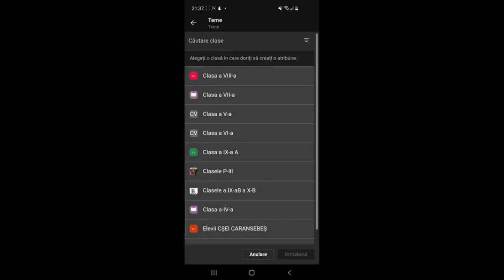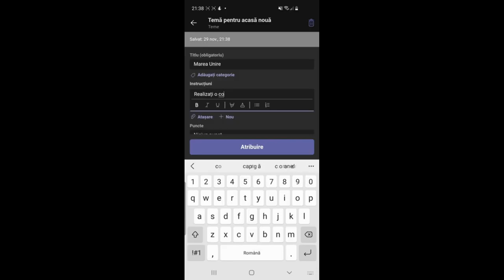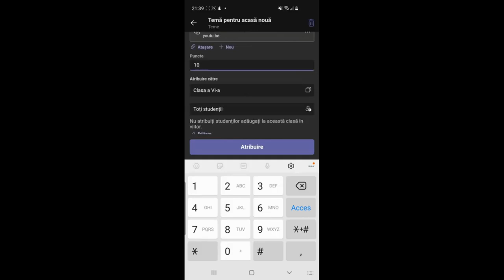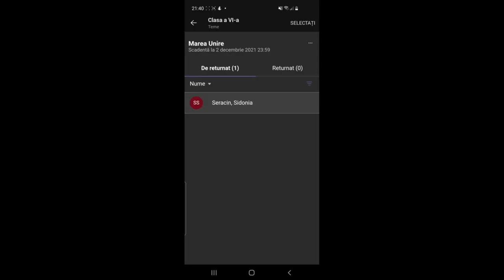Teme pe Microsoft Teams varianta mobilă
Această resursă educațională deschisă de tip video este un tutorial/ghid care vine în sprijinul profesorilor sau elevilor care doresc să utilizeze aplicația Microsoft Teams versiunea mobilă pentru a da teme elevilor. În acest tutorial am exemplificat cum se poate da o team utilizând aplicația mobilă Microsoft Teams.
Filmulețul este realizat utilizînd aplicația telefonului mobil și vocea proprie. Apoi l-am editat cu YouTube editor. Microsoft Teams deoarece mLearning sau learning in hand este un concept care trebuie implementat și în România.
alături de Google Classroom sunt cele mai utile și utilizate platforme pentru școala online deoarece educația trebuie să continue oriunde, oricum și în orice condiții chiar și pe dispozitivele mobile.